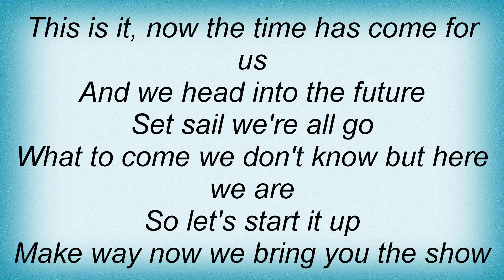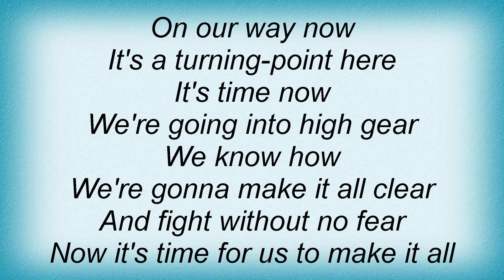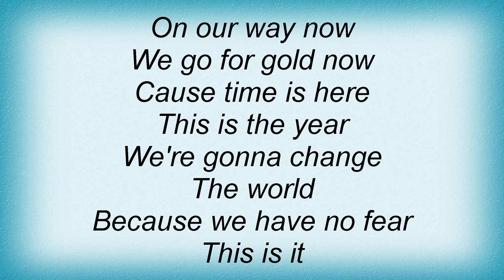E-type - Olympia Lyrics